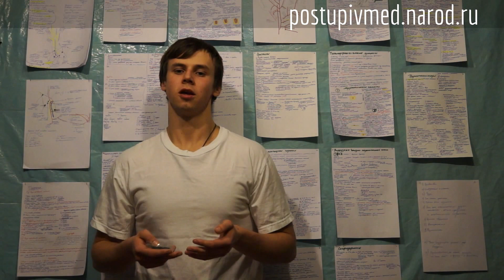Подцарство Лишайники. Строение, классификация и ра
Это третий видеоурок от проекта "Поступи в Мед!". В ролике отражены особенности строения, классификации и размножения лишайников.